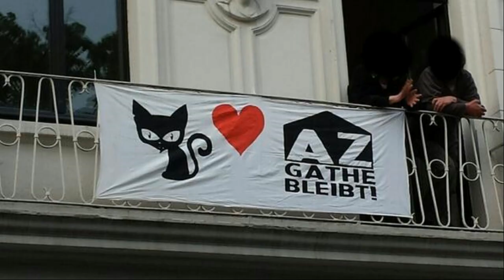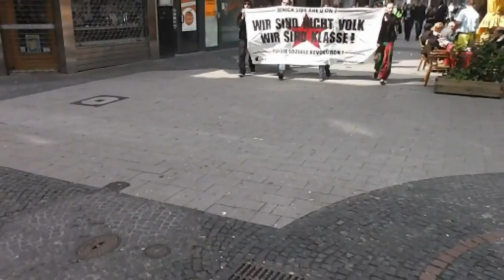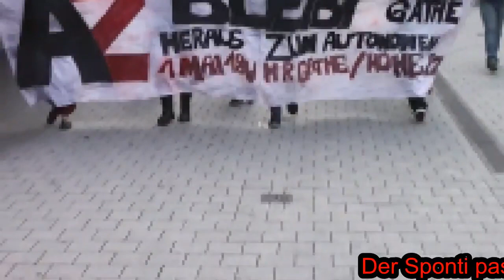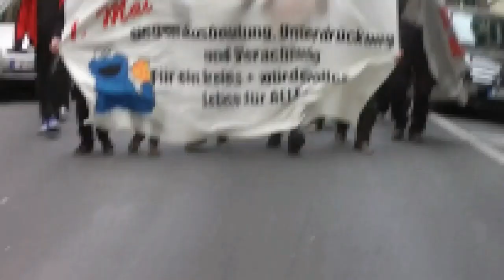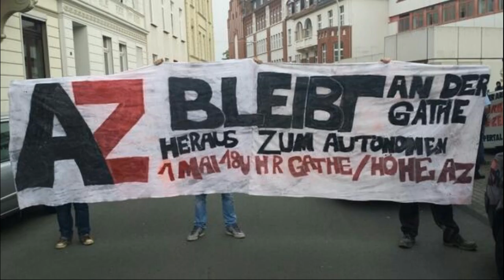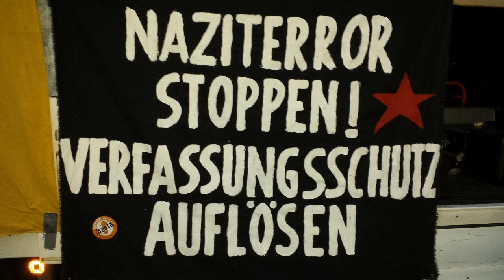Autonome 1. Mai 2014 in Wuppertal